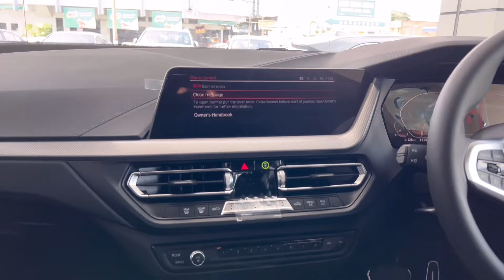New 2022 BMW 218i Gran Coupe M Sport | First Look! In-Depth Walkaround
Video ini merupakan Review walkaround kereta BMW 330i M Sport di showroom ipoh perak.

Anda yang berminat dengan kereta keluaran BMW boleh hubungi terus :

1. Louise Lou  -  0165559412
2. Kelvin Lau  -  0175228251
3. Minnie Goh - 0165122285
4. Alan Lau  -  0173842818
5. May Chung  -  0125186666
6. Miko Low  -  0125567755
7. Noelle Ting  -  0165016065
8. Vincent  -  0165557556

BMW 218i Gran Coupe M Sport 2.0L from RM206,707.30

BMW Tian Siang
99, jalan tunku abdul rahman,
30010 ipoh,
Perak.